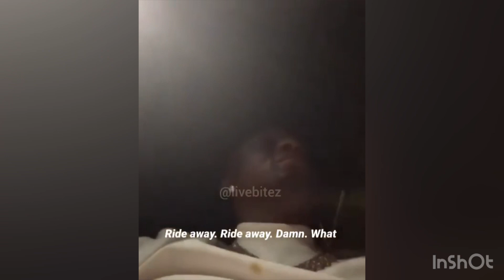boosie still going at rodwave